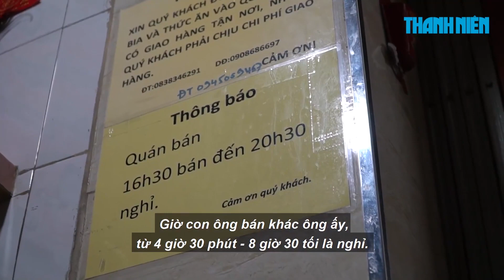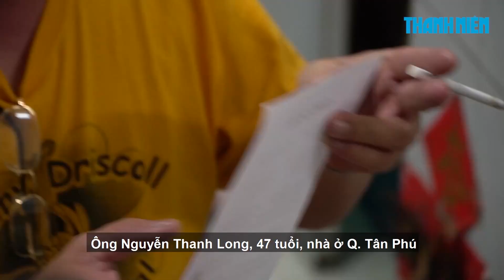Quán ‘Nghèo’ từ cái tên nhưng ai ăn cũng phải gật đầu khen tấm tắc!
Địa chỉ: Quán Nghèo số 434/14 Nguyễn Tri Phương, quận 10, TP.HCM
Giờ mở bán : 16h30p đến 20h30p
Quán có cái tên ngắn gọn và súc tích: "Nghèo" – nằm ở khuất trong một con hẻm siêu nhỏ ở Q.10, TP.HCM, chỉ đủ một chiếc xe đi qua. Nghèo ở vật chất chứ đồ ăn, hương vị ở đây không hề nghèo nàn! Ai từng ăn chắc chắn muốn quay lại.